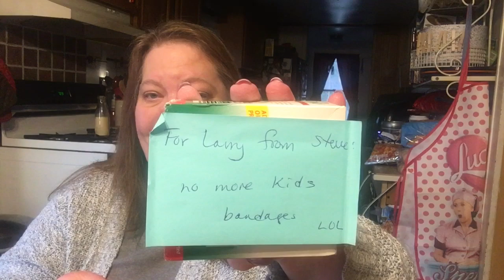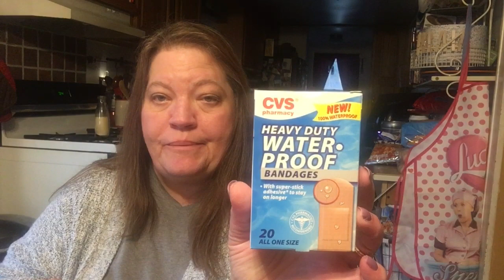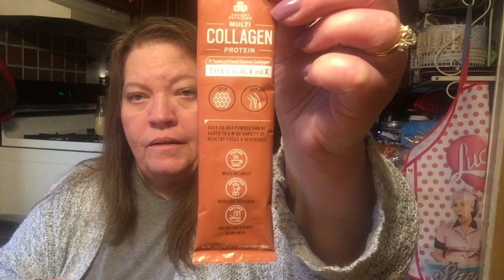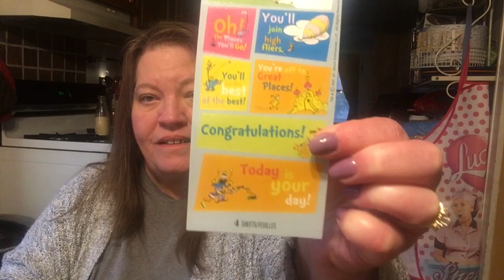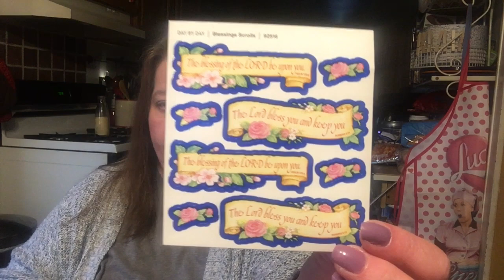Friend Mail From Phyllis~Thank You!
Phyllis is a Avon Rep and has been for over 40 years. Check out her Avon web site they are having great sales..

Friend Mail/PR
Tina Harris
Mansfield, PA. 16933